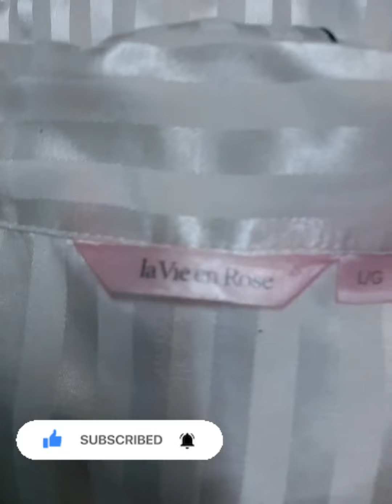Happy ed ramadankareem ( today two viewers i will surprise with 5kilo rice each or 250 pesos each )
2 viewers will be chosen for today to receive gifts from this YouTube channel. just keep watching leave comments to get a chance to win.